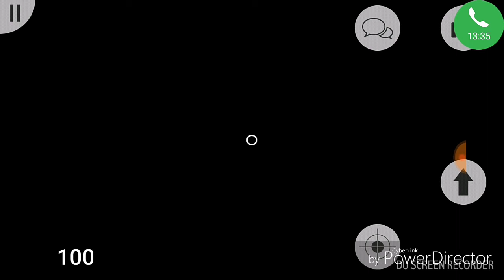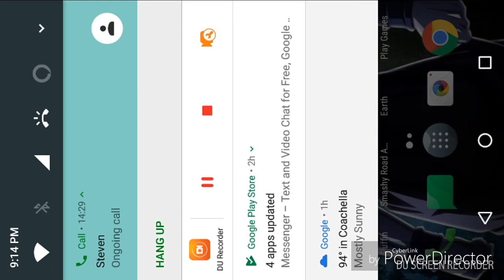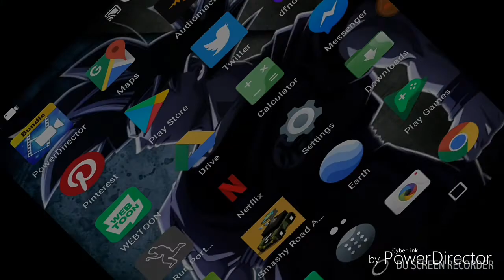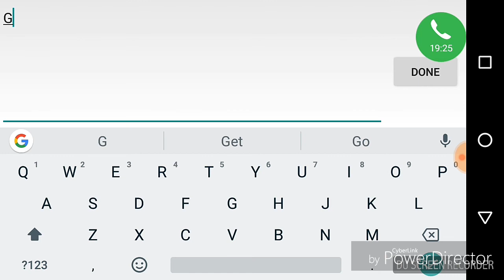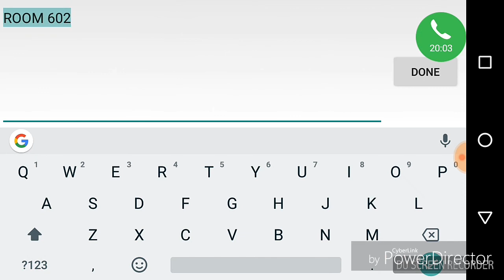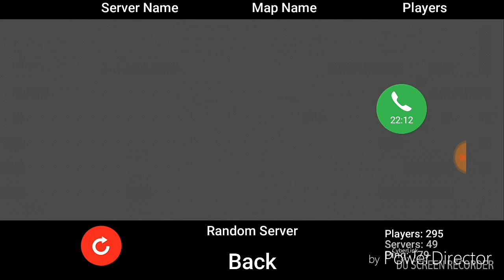(The Dark Lord) Death run